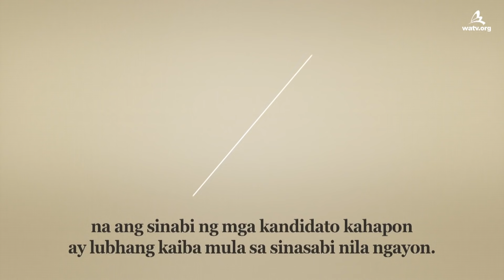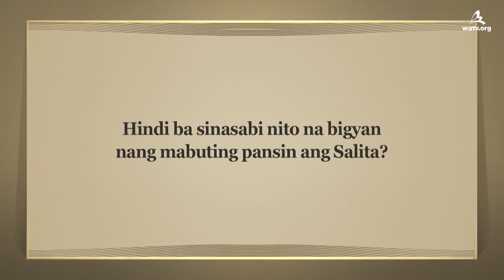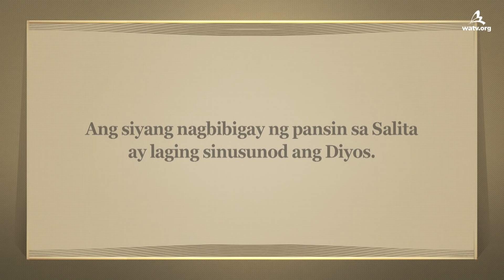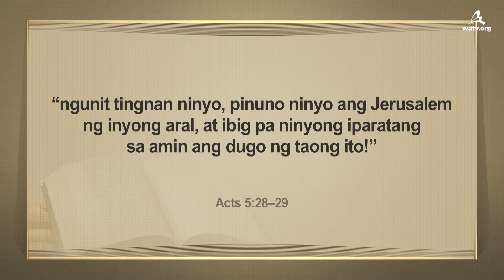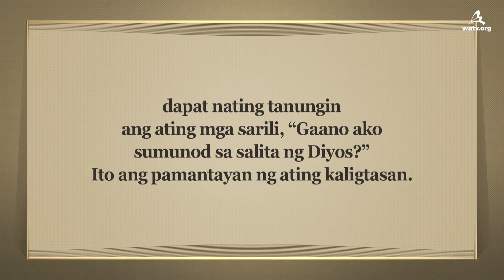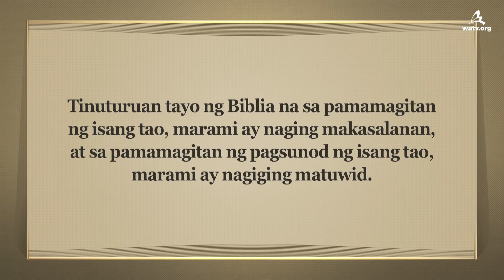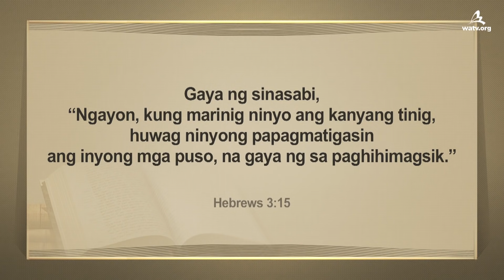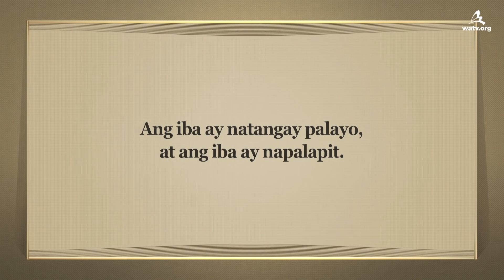Ang Siyang Sumusunod sa Diyos | Iglesya ng Diyos, Samahan ng Pandaigdigang Misyon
【Filipino】

Patuloy na nagbabago ang mga personal na sitwasyon at
kapaligiran sa buhay-pananampalataya. Kaya lagi dapat
gumawa ng pagsisikap ang mga naniniwala sa Diyos
na lakarin ang parehong landas ng pananampalataya
nang hindi nayayanig sa ano mang sitwasyon.
(Isang kuwento tungkol sa isang lalaking naka-salbabida
na di-namalayang natangay nang malayo mula sa baybayin)

1 Timothy 6:3–5
Kung ang sinuma’y nagtuturo ng ibang aral at hindi
sumasang-ayon sa mahuhusay na salita ng ating
Panginoong Jesu-Cristo, at sa aral na ayon sa kabanalan,
… at nahuhumaling sa mga usapin at sa pagtatalo tungkol sa mga salita na
pinagmumulan ng inggit, away, paninirang-puri,
mga masasamang hinala, pag-aaway ng mga
taong masasama ang pag-iisip at salat sa katotohanan . . .

Pag inuna natin ang karanasan natin sa salita ng Diyos,
susuwayin natin ang Diyos. Nirerekord din ng Biblia
na ang resulta ng pagsuway ay ang matinding galit
at parusa ng Diyos.

Kaya ang mahalaga para sa mga miyembro ng Church of God
ay hindi ang kung gaano sila katagal nang naniniwala sa Diyos
kundi kung gaano nila sinusunod ang salita ng Diyos ngayon.

Nasa Biblia lang ang mga pamantayan ng pagsunod,
kaya dapat lagi nating bigyang-pansin ang mga salita
ng Diyos Ama at Ina.